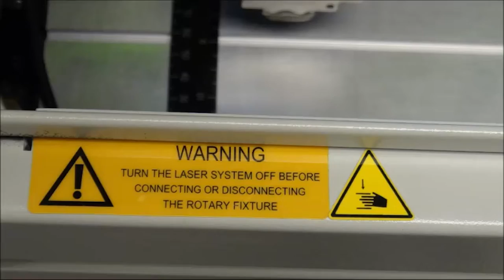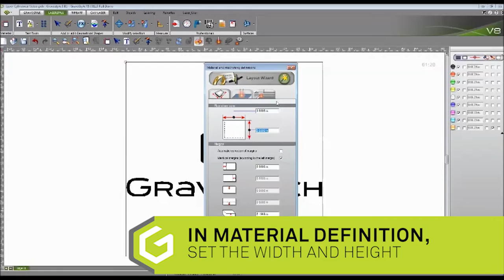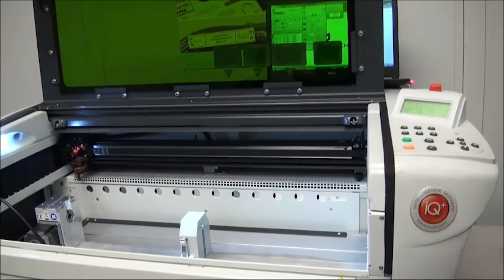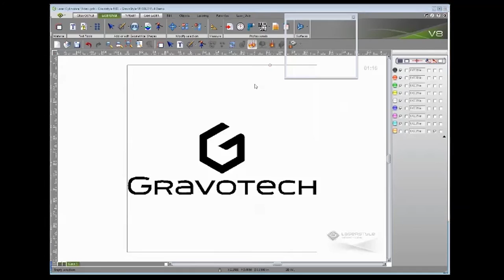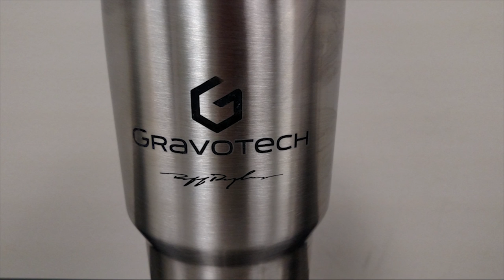Engraving with a cylindrical attachment on Gravograph LS100 by Gravotech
Adding a cylindrical attachment to your Gravograph laser machine gives you more flexibility and adds additional value and revenue streams for your business. Follow these instructions to easily install your new cylindrical attachment.